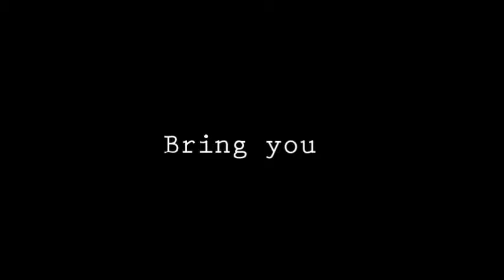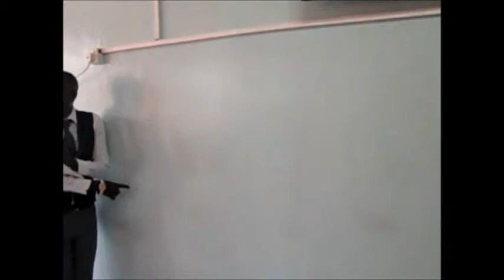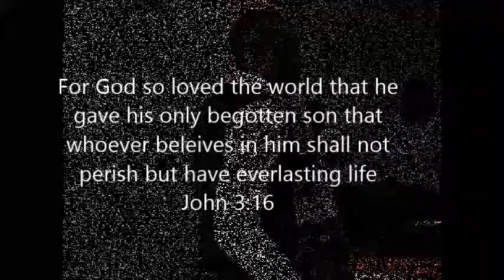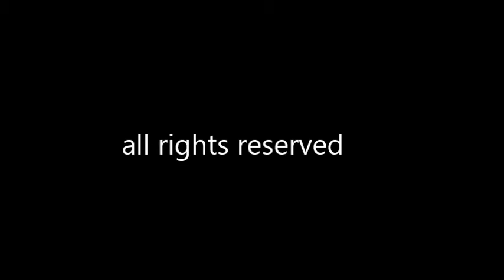THE FRIENDLY BULLET Part 3 - Revivalist Shadrack